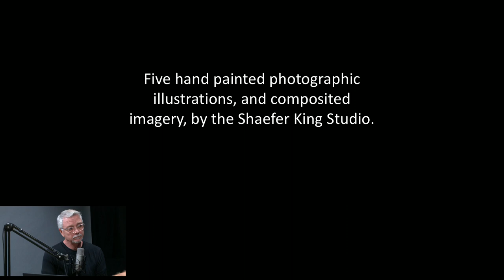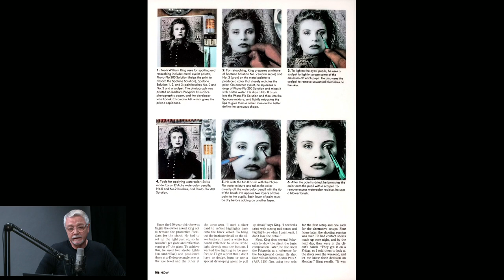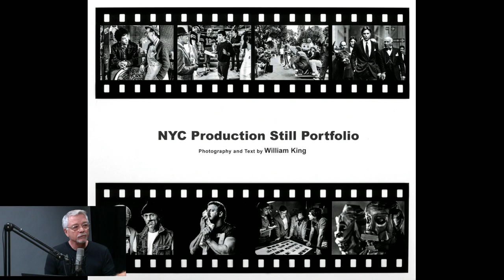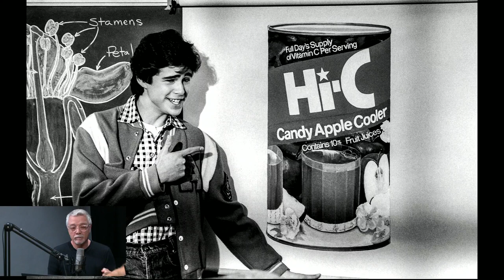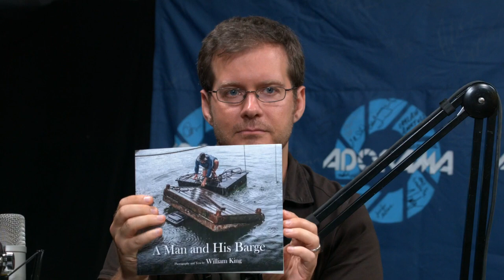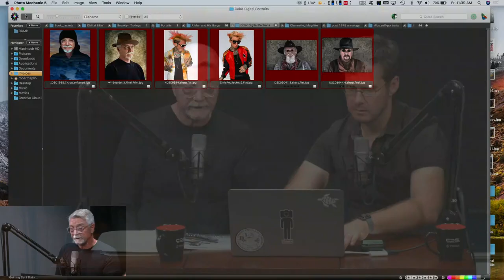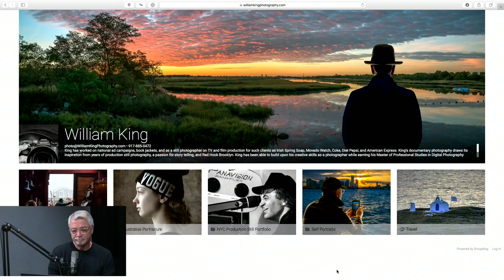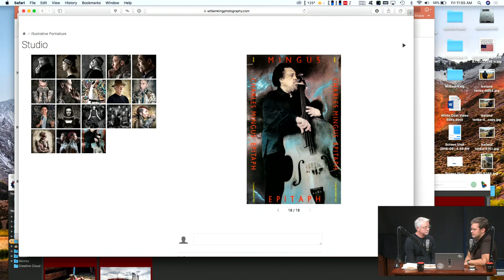William King LIVE | Photo Brigade Podcast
Join Robert Caplin and William King, a NYC-based commercial and advertising photographer and digital artist. William started his career as a news photographer in the late 1960s before becoming an advertising photographer in the 1970s. He assisted some great advertising photographers before opening his own studio. He shot and illustrated book jackets, album covers, pharmaceutical advertising and more before turning his attention toward production stills for TV commercials in the 1980s. His career changed in the 1990s when he started working in the education field building programs for kids with special needs. He more recently received his Masters at SVA’s Digital Photography Program.